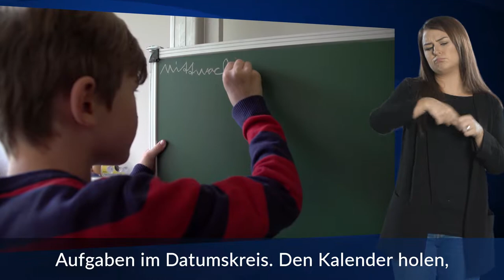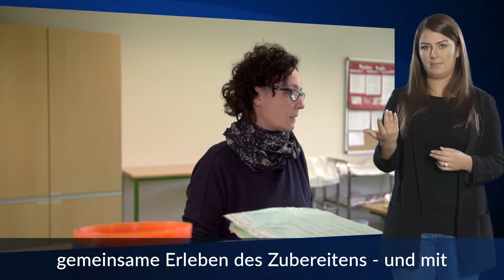Jakob Muth-Preis 2019 - Staatliche Gemeinschaftsschule "Kulturanum" Jena (mit Gebärdenübersetzung)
Die Staatliche Gemeinschaftsschule "Kulturanum" Jena ist einer der fünf Gewinner des Jakob Muth-Preises 2019. Das "Kulturanum" in Jena hat die Jury des Jakob Muth-Preises durch die systematische Verbindung des inklusiven Lernens mit dem umfassenden kulturellen Bildungsangebot überzeugt. Zu den Stärken der Jenaer Gemeinschaftsschule gehören das durchgängige Konzept des jahrgangübergreifenden und projektorientierten Lernens, die konsequente Einbeziehung des schulischen Umfelds sowie die gute Zusammenarbeit mit den örtlichen Betrieben, Vereinen und weiteren Bildungseinrichtungen.

Der "Jakob Muth-Preis für inklusive Schule" zeichnet seit 2009 Schulen aus, in denen Kinder mit und ohne Förderbedarf vorbildlich gemeinsam lernen. Die diesjährigen Preisträger sind die Schule An der Burgweide in Hamburg, die Friedenauer Gemeinschaftsschule in Berlin, die staatliche Gemeinschaftsschule "Kulturanum" im thüringischen Jena und die Marie-Kahle-Gesamtschule im nordrhein-westfälischen Bonn. Der in diesem Jahr zum ersten Mal vergebene Publikumspreis geht an das Projekt "Herausspaziert" der Matthias-Claudius-Gesamtschule im nordrhein-westfälischen Bochum.

Autor: Ulfert Engelkes